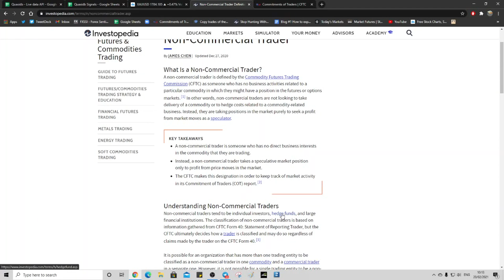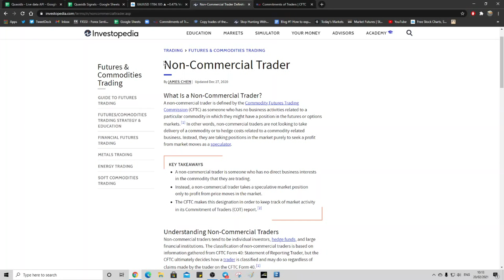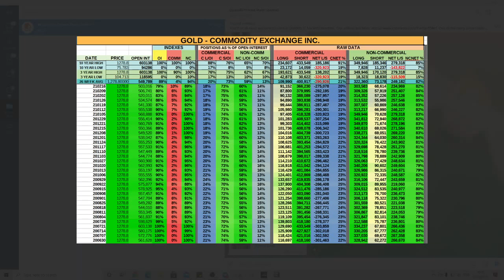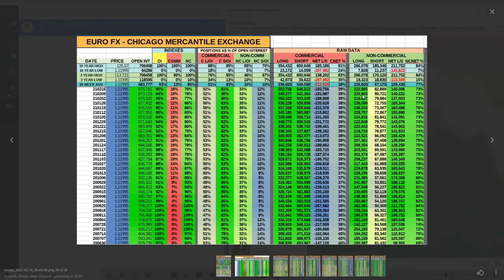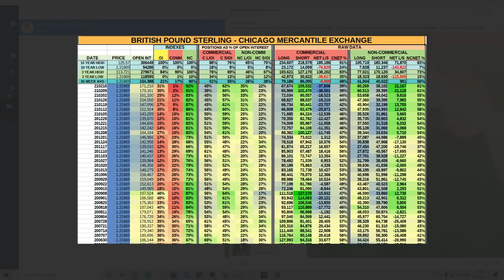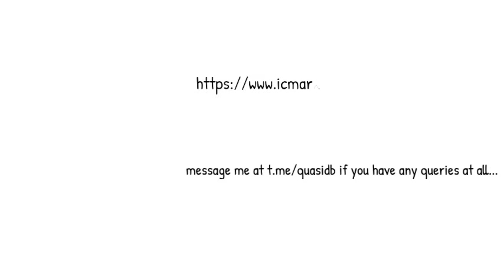How to interpret the weekly COT Data - a high level summary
Free COT data